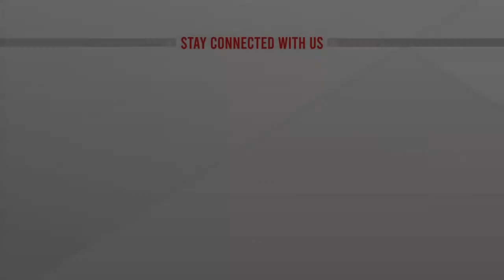কক্সবাজার সমুদ্র সৈকতে থার্টি ফাস্ট নাইটে কী থাকছে?